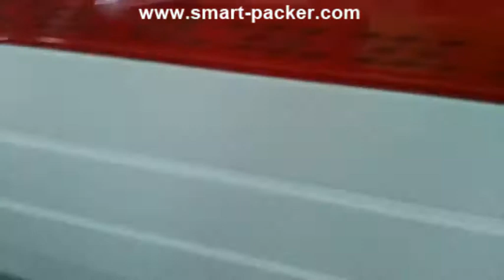Tablecloth clean cloth box carton L type side seal film wrapping sealing packing machine testing vid